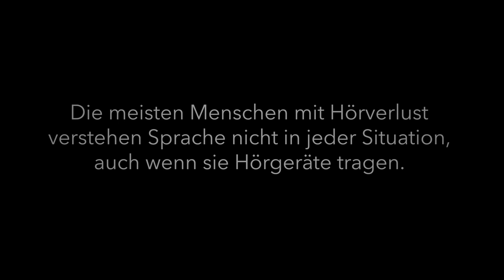Signia Xperience Hörgeräte mit integrierter Akustik-Bewegungs-Sensorik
Die meisten Menschen mit Hörverlust verstehen Sprache nicht in jeder Situation, auch wenn sie Hörgeräte tragen.

Die neue Chip-Plattform von Signia ändert das! Erleben Sie Signia Xperience mit integrierter Akustik-Bewegungs-Sensorik.